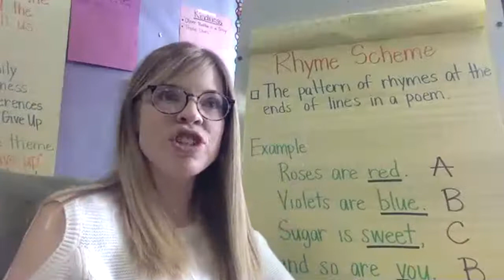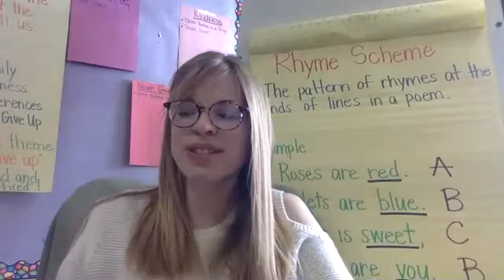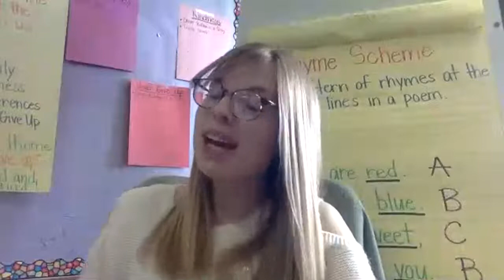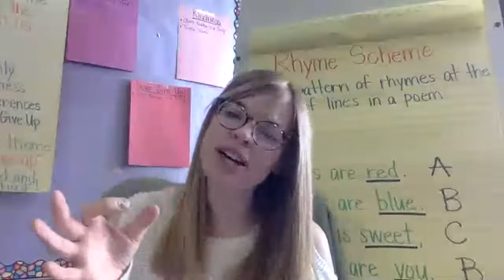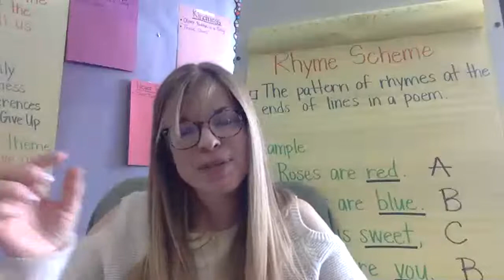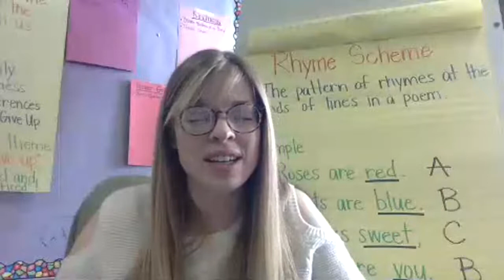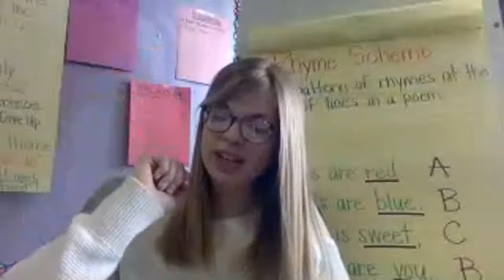POP! A Book About Bubbles